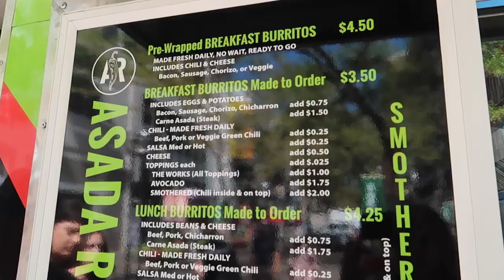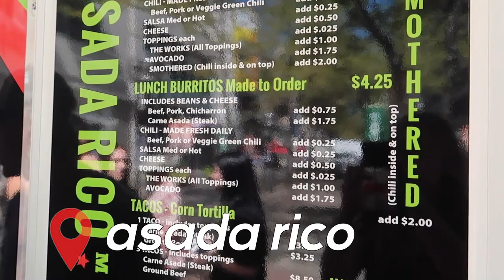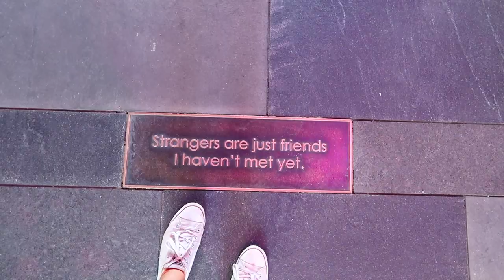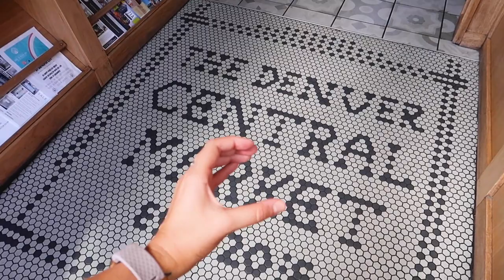48 Hours Couchsurfing In Denver! Breakfast burritos, shopping, and Red Rocks Amphitheatre!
I hit up Denver for a couple days before heading into the mountains, and found a pretty cool city! Here's how to make the most of your time, where to get the best Mexican grub, and how to stay for free.